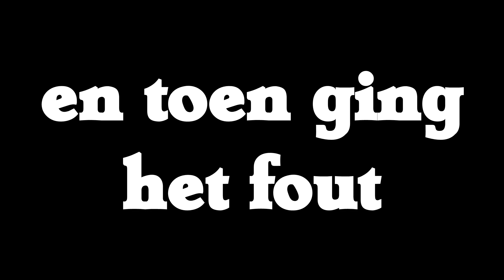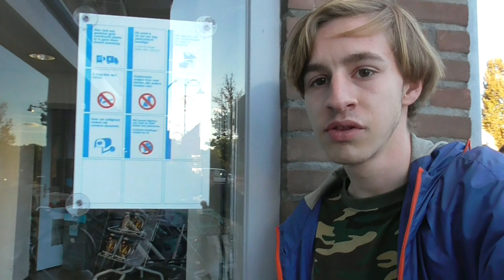vrienden middag/avond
hey mensen,

leuk dat jullie deze video kijken/ hebben gekeken.
ales eerste:

door de nieuwe regel van YouTube verdien ik hier niets meer mee dus doe een donatie

Voel je ook vrij om een reactie achter te laten.

voor nu zeg ik bedankt voor het kijken en ik spreek jullie:
Laters